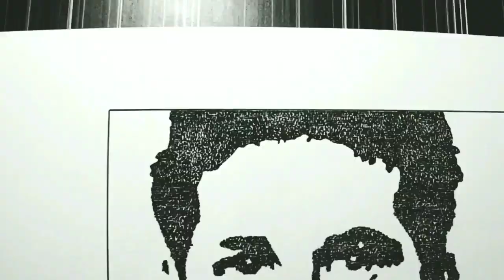sketching like dot matrix printer // Sachin Tendulkar // time lapse video // dot sketch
sketching like a printer .line by line. dot by dot